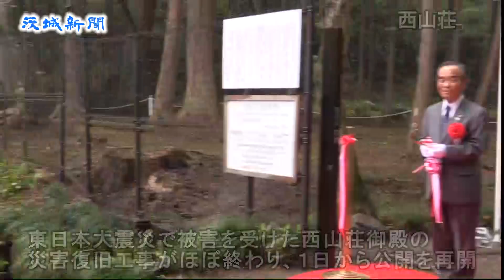東日本大震災で被災 西山荘の公開を再開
東日本大震災で被害を受けた常陸太田市新宿町の西山荘御殿の災害復旧工事がほぼ終わり、１日から公開を再開した。施設を管理する徳川ミュージアムの徳川斉正理事長は「西山荘は（徳川）光圀公の考え方が宿る建物。身分に上下なく人々と接したその精神をこの場所から発信していきたい」と、約40年ぶりの大規模修復に決意を語っていた。
　西山荘御殿は震災で傾いて土壁にひびが入り、礎石にもずれが生じる被害が発生した。昨年７月から災害復旧工事が始まり、建物のずれと骨組みのゆがみを修復するとともに、かやぶき屋根をふき直し、壁を塗り直した。今年12月までに畳や建具などを設置し、全てを完了する予定。
　同ミュージアムによると、修復は江戸時代の技術を再確認しながら、建築当初の材料と技法に基づき実施。棟札が納められていた箱から１８１９（文政２）年の再建時に作られた棟札も発見された。
　歴史家の立場から修復事業に携わった鈴木暎一・茨城大学名誉教授は「御殿の質素な趣を失わないよう、現場では気を遣って作業に当たってくれた。文政時代の修理は文献で知っていたが、実際の木組みを目にできたことは貴重な機会となった」と事業の意義を強調した。
　公開再開を記念した式典には、関係者約50人が出席。徳川理事長と山口やちゑ副知事、大久保太一常陸太田市長がテープカットを行い、復旧工事がほぼ終わった建物の中を見学した。